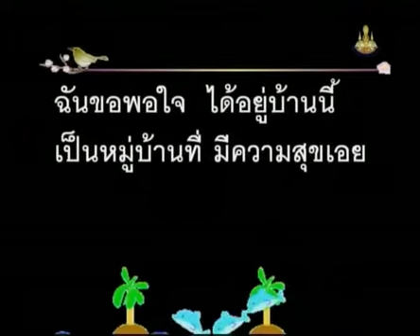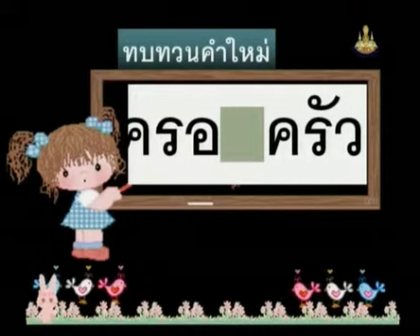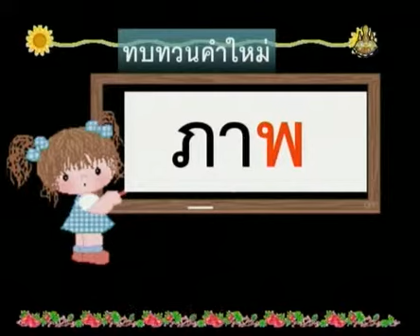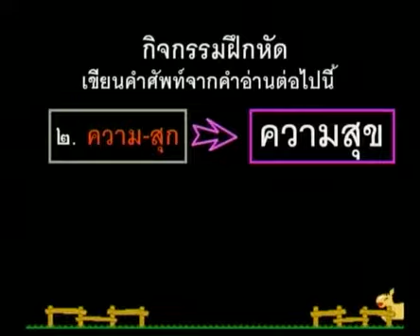609 P2tha 550110 D ภาษาไทยป 2